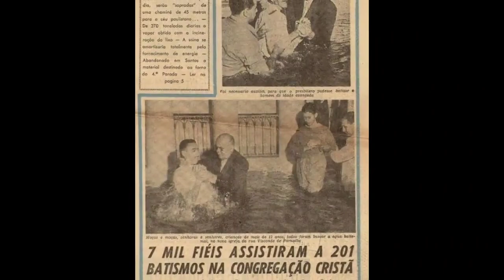3 de maio de 2022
Vídeo de Viver significa lutar.